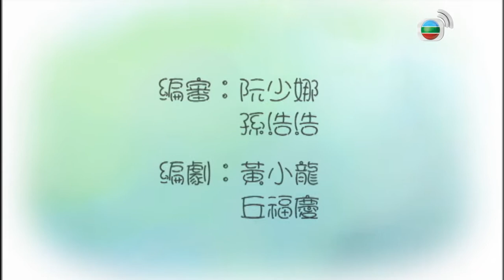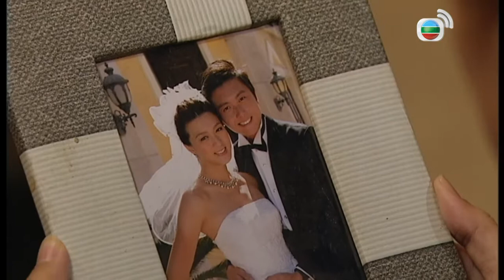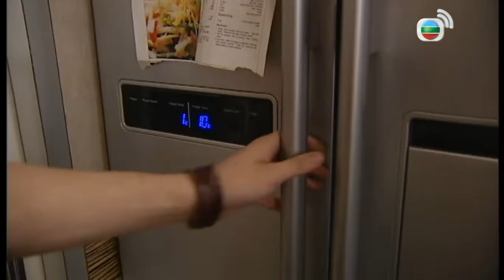دراما TVB | اللغة العربية الفرعية|(Home Troopers) الرئيسية جنود |07|TVB 2010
على مر السنين ، كانت LAI KA-KA (Liza Wang) تعتني بأسرتها جيدًا لدرجة أن زوجها CHU KOT HO (Ha Yu) وابنها الأكبر CHU KOT CHING (Kevin Cheng) ينظران إليها على أنها مؤقتة. والقائد الروحي. نظرًا لأن KA حازمة تمامًا في اعتقادها أنها حصلت على أفضل الخطط لعائلتها ، فقد استثمرت CHING سراً في وكالة تنظيف منزلية دون استشارة لها ، حيث كان لديهم نزاع رهيب. اختفى الشريك التجاري لـ CHING KEI WING-FAT (Raymond Cho) فجأة ، مما عرضه لخطر الإفلاس. KA يغفر لـ CHING ويرتب على الفور لجميع أفراد الأسرة لمشاركة العمل ، على أمل أن يساعده هذا على الخروج من الأزمة بطريقة ما. نظرًا لنقص القوى العاملة ، قررت CHING توظيف صديقة FAT TUNG KAM-PO (Bernice Liu) كعامل مؤقت وفي وقت لاحق يقع في حبها. كانت ابنة KA تشو كوت يونغ (ماندي وونغ) تواعد رجلًا متزوجًا (فنسنت وونغ) بينما قضى صبيانها التوأم الكثير من الوقت في العبث مع الفتيات بدلاً من التركيز على دراستهم. كل الأحداث الأخيرة أثارت التوتر بين خ.أ وأطفالها وتسببت في سلسلة من الخلافات الأسرية .. كيف تغلبوا على مشاكل الحفاظ على الروابط الأسرية وإدراك الحاجة للفرد والأسرة.

【TVB Best Drama YouTube】 【TVB Anywhere FB】
مرحباً بكم في الاشترا【Catsup TV YouTube】 يرجى الانتباه إلى فيسبوك【Catsup TV FB】